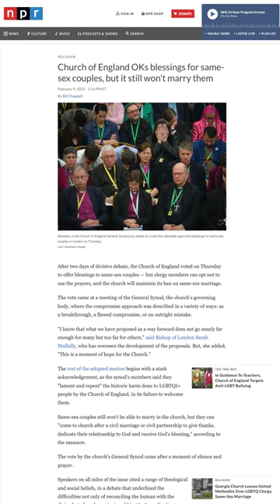The Church of Morning Stars Charles III and Camilla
kingcharlesiii camillaqueenconsort anglicanchurch britishroyalfamily The Church of England is the church of the king of the UK but what kind of church is it?

"Church of England OKs blessings for same-sex couples, but it still won't marry them" by the NPR
"Gender-neutral terms for God are up for discussion, the Church of England says" by the NPR
"Christians should pray for Prince George to be gay, says minister" by The Guardian
"Damnation of the Church of England: Clergy put CofE's own reputation above protecting children from sexual abuse, inquiry finds" by Daily Mail